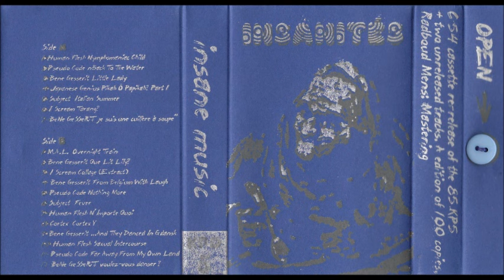Various - Insanités - Cassette (Korm Plastics D 2024)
Re-release of this 1984 compilation with 2 extra unreleased Bene Gesserit tracks. Mastered by Radboud Mens. Actual tape-rip, get the download or tape

Tracklist:

A01 Human Flesh – Nymphomaniac Child 0:00
A02 Pseudo Code – Back To The Water 4:49
A03 Bene Gesserit – Little Lady 9:05
A04 Japanese Genius – Pikah Ô Papikah? Part 1 14:15
A05 Subject – Italian Summer 15:42
A06 I Scream – Tarang? 19:14
A07 Bene Gesserit - Je Suis Un Cuillere Á Soupe 22:20
B01 M.A.L. – Overnight Train 26:21
B02 Bene Gesserit – Que Lit Lily? 30:06
B03 I Scream – Collage (Extract) 32:33
B04 Bene Gesserit – From Belgium With Laugh 33:38
B05 Pseudo Code – Nothing More 34:42
B06 Subject – Fever 35:53
B07 Human Flesh – N'Importe Quoi 38:04
B08 Cortex – Cortex Y 39:11
B09 Bene Gesserit – ...And They Danced In Gdansk 40:20
B10 Human Flesh – Saxual Intercourse 42:54
B11 Pseudo Code – Far Away From My Own Land 45:55
B12 Bene Gesserit - Voulez Vous Dancer 49:28